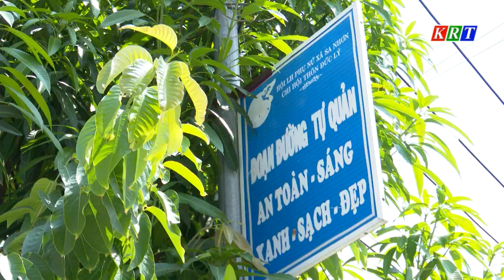Nỗ lực thực hiện tiêu chí thu nhập trong xây dựng NTM kiểu mẫu